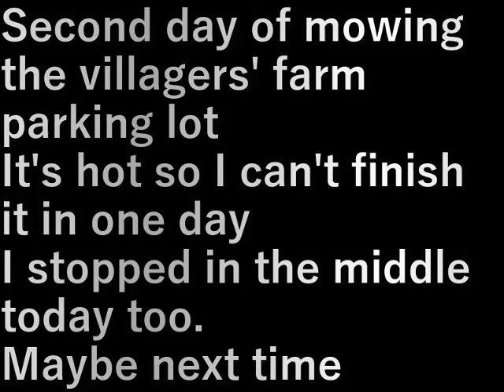村民農園駐車場草刈り2(2024.7.30)Village Farm Parking Lot Grass Cutting 2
村民農園駐車場の草刈り、二日目
暑いから一日で終わらない
今日も途中でやめました
また今度

Second day of mowing the villagers’ farm parking lot.
I can't finish it in one day because it's hot
I also stopped teaching midway.
next time

設備屋の適当田舎暮らし